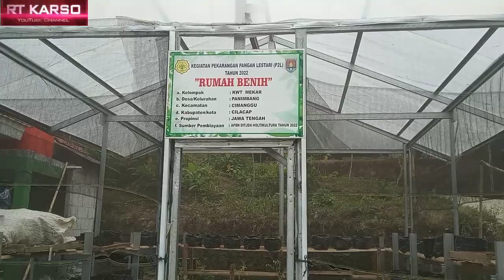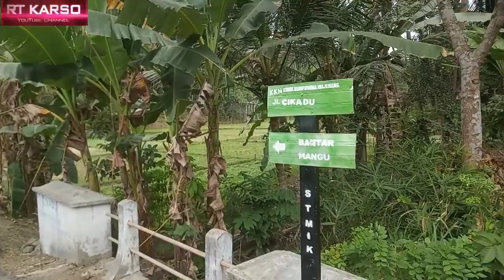Kampung dengan suasana era tahun 80 an | Kampung pengobat rindu ke masa lalu